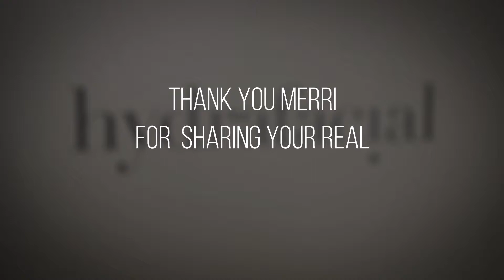HydraFacial Testimonial - Merri Avino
HydraFacial MD Treatment - Testimony
Body+Beauty Lab Philadelphia